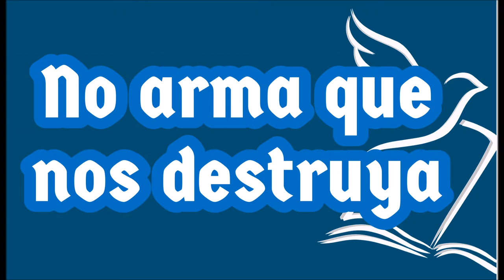Barach Adonai Paul wilbur